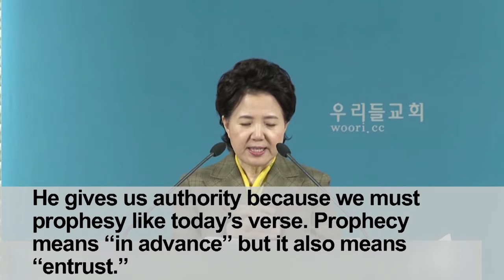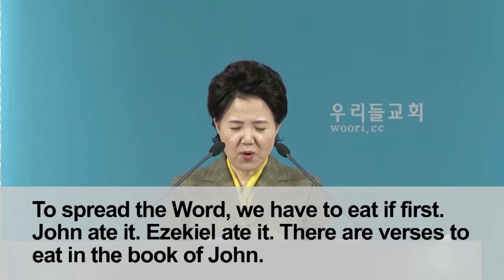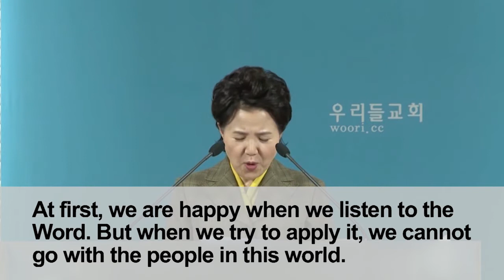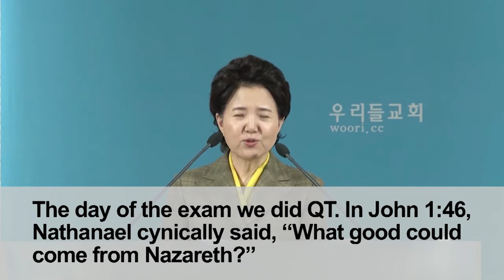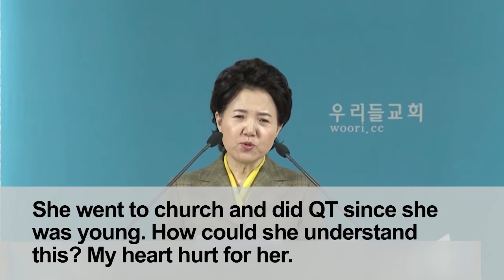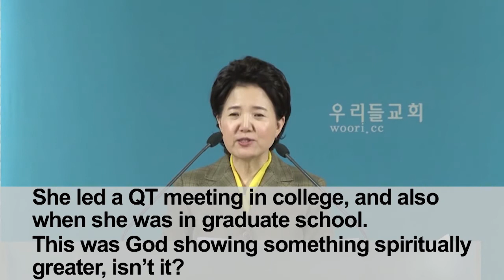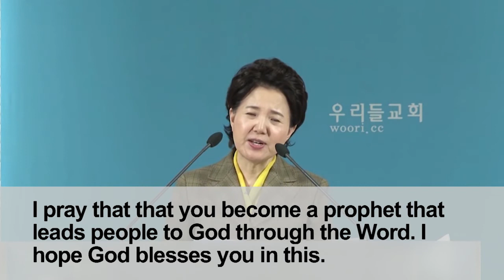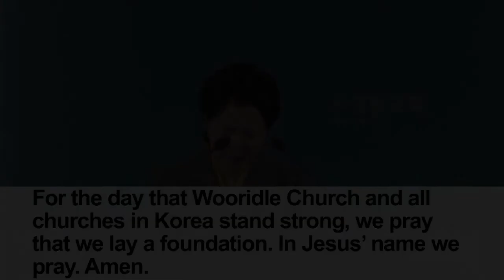[18/01/07] You Must Prophesy (Revelation 10:8-11)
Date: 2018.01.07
Sermon Title: You Must Prophesy (Revelation 10:8-11)
Speaker: Kim Yang Jae